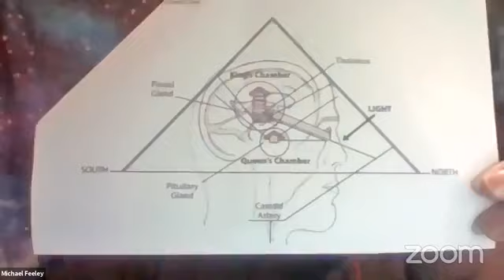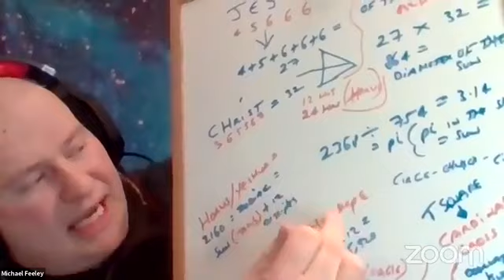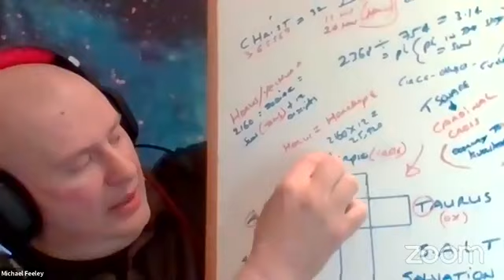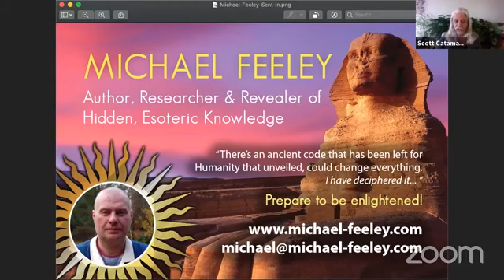Sacred Sundays with Scott and Friends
Scott has an exclusive interview with Michael Feeley, International Researcher, and Ancient Wisdom code breaker!  Michael Feeley has authored 7 paperback books and several e-books on various esoteric subjects and is also a public/international conference speaker and global radio contributor, magazine article writer, and frequent social media blogger.